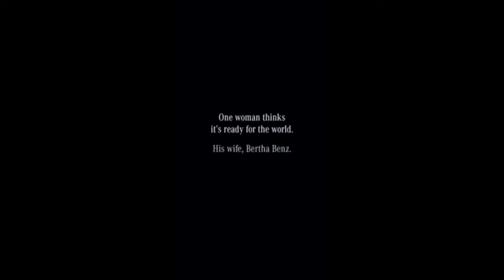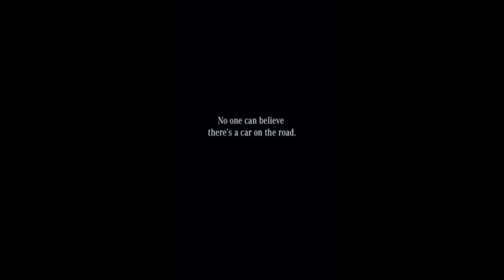First motor car drived by a women (short film)